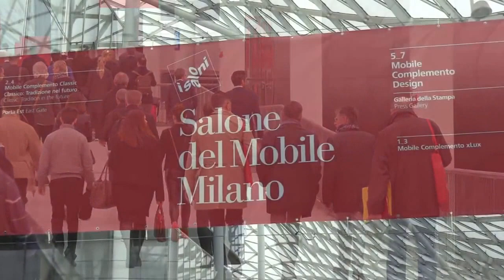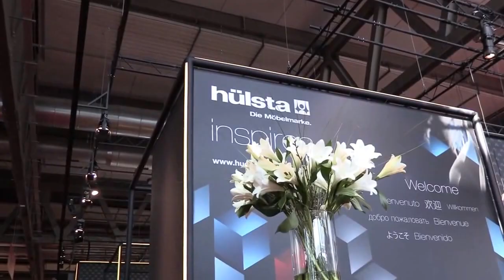Hulsta Milan 2017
Видео отчет о стенде Hulsta на мебельной выставке в Милане в 2017 году.
Подробную информацию о мебели Hulsta,  можно найти у нас на сайте.